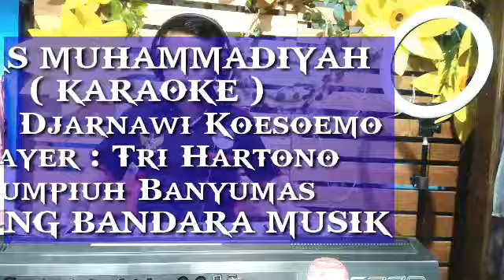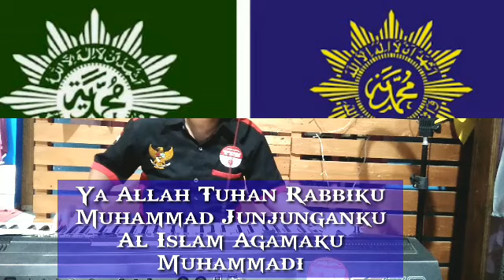MARS MUHAMMADIYAH,SANG SURYA,KARAOKE,Tri Hartono,LANANG BANDARA MUSIK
mars Muhammadiyah ini diaransemen kembali oleh trihartono RT 1 RW 1 Kelurahan kebokura Kecamatan Sumpiuh dengan tujuan untuk melestarikan lagu mars Muhammadiyah